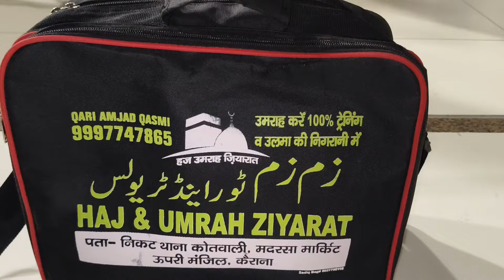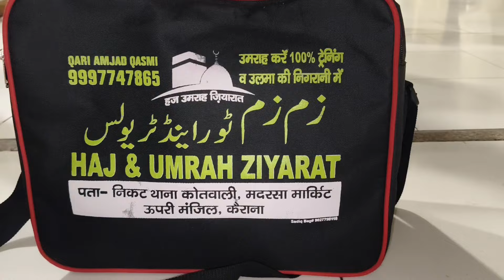Makkah Mukarramah से इशा की अज़ान व तकबीर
Makkah Mukarramah से इशा की अज़ान व तकबीर 03/11/2024